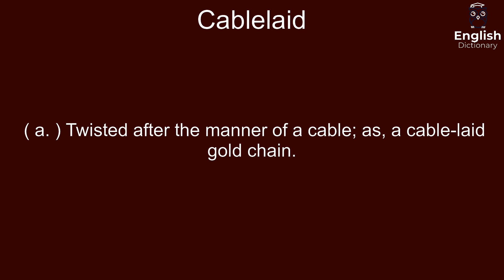Cablelaid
( a. ) Twisted after the manner of a cable; as, a cable-laid gold chain.